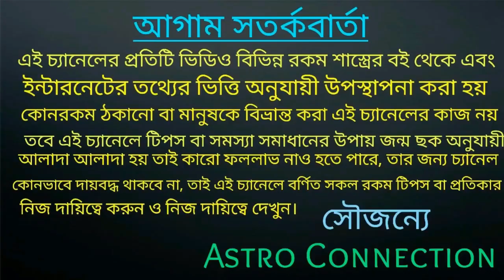বৃশ্চিক রাশি নভেম্বর মাসে এই বিষয়ে সতর্ক থাকুন!!!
বন্ধুরা এই ভিডিওতে আমি বলেছি বৃশ্চিক রাশির জাতক-জাতিকার নভেম্বর মাস কেমন যাবে অর্থাৎ এই মাসে এই বিষয়ে সতর্ক থাকার কথা বলা হয়েছে
কোন বিষয়ে আপনাদের সতর্ক থাকতে হবে তা ভিডিও দেখলে জানতে পারবেন।